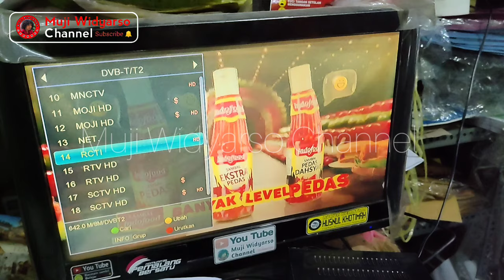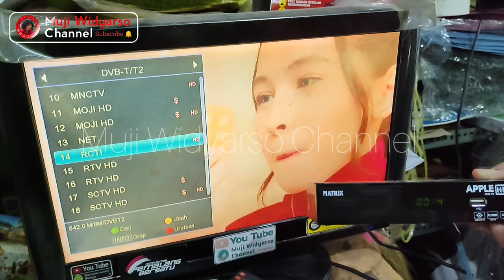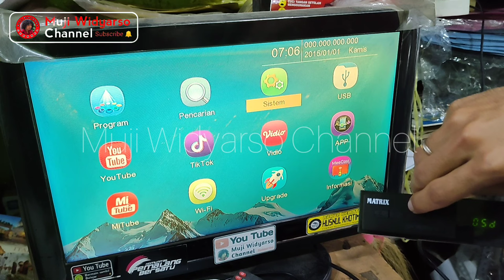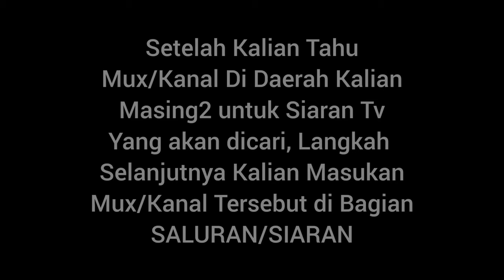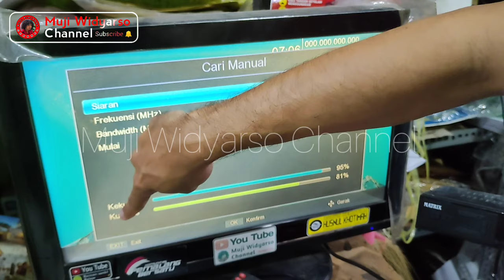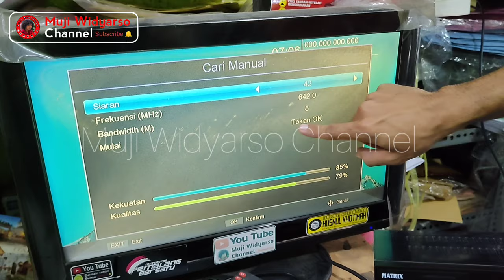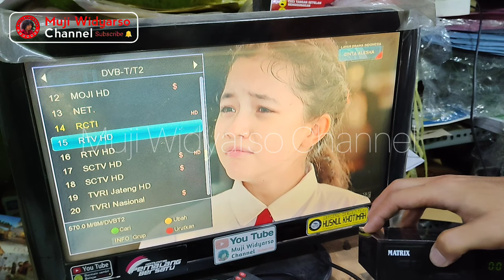Cara program siaran tv digital tanpa remot karena remot tidak berfungsi atau remot rusak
untuk video kali ini saya membahas tentang cara memprogram siaran tv digital set top box tanpa menggunakan remot STB karena rusak atau tombol remot set top box tidak berfungsi
bagi kalian yang ingin mencari siaran rcti yang hilang karena tidak ada sinyal tetapi remot STB kalian tidak berfungsi atau remot rusak, maka kalian masih bisa untuk memprogram siaran rcti tersebut dengan menggunakan tombol yang berada di STB kalian masing-masing
begitu juga ketika kita akan mengembalikan siaran tv digital yang hilang atau cara mengembalikan siaran tv digital tidak ada sinyal akan tetapi remot setbox kita rusak, maka cara program tv digital tersebut dilakukan dengan menggunakan tombol yang ada di setbox kita
semisal kita mau mencari siaran sctv yang hilang karena tidak ada sinyal tetapi ternyata tombol remot set top box tidak berfungsi, maka cara mencari siaran sctv yang hilang tersebut dengan menggunakan tombol yang berada di STB